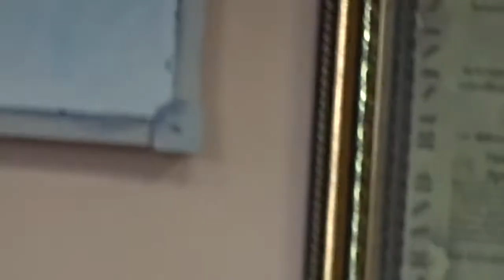Мастер-класс по уборке жилья с использованием пробиотиков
Мастер-класс по уборке жилья наглядно и ярко продемонстрировал возможности новейших достижений бытовой химии с использованием натуральных моющих средств, в состав которых входят органические соли, энзимы, натуральные кислоты, экстракты и эфиры.